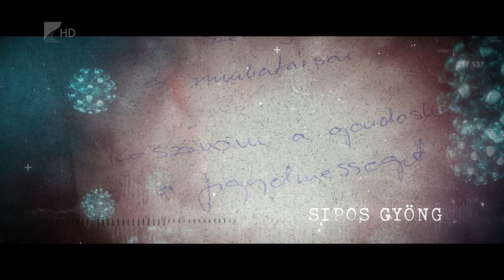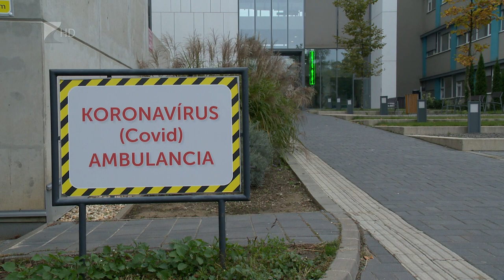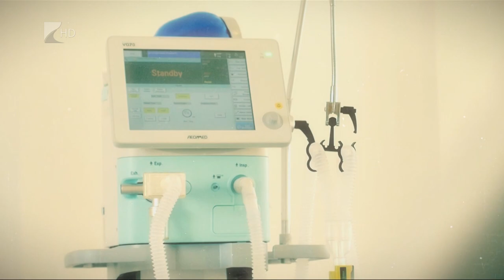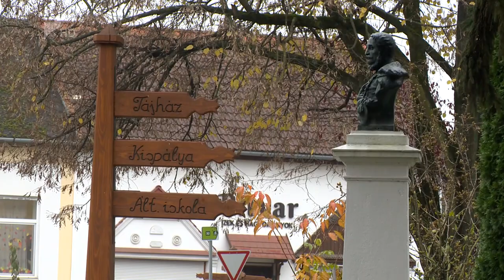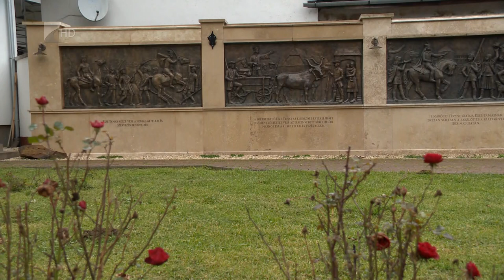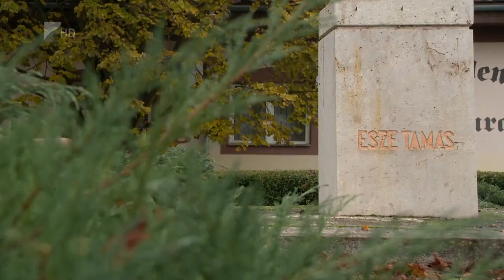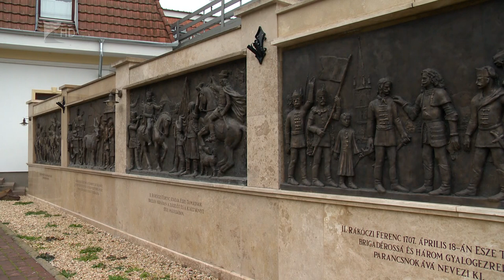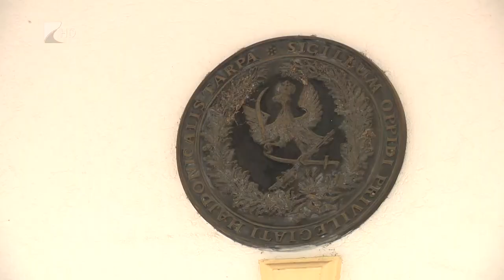35 perc - 2020.11.23.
Közel 500 koronavírussal fertőzött vagy fertőzés gyanús beteget ápolnak a Szabolcs-Szatmár-Bereg Megyei Kórházak és Egyetemi Oktatókórház telephelyein, közülük 70-en vannak az intenzív terápiás részlegen. Az adásban a megyei kórház által készített kisfilmmel kezdünk, majd egy beszélgetést hallhatnak Dr. Szondi Zita, megbízott főigazgatóval.